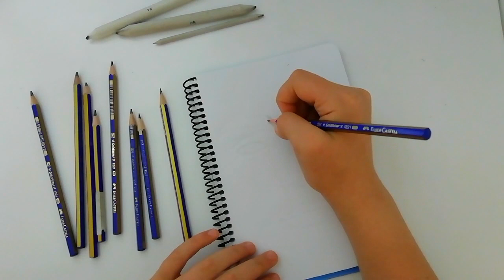Karakalem Portre Denemesi 2 | Silvie Mahdal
Yaklaşık bir yıl önce, beni benden iyi tanıyan canım annemin iteklemesiyle Youtube'a başladım. O zamanlar ne çizebileceğimi kendim de bilmiyordum. Önüme ne koysa "Ben bunu çizemem, çok zor." dedim. Başımda bekledi, çizdim. Her defasında çıtayı biraz daha yükseltti. Çizdikçe çizebileceğimi öğretti.

Her çömez gibi taklitle başladım, hala da öyle devam ediyorum. Bunu yaparken profesyonel kanallar keşfettim. Bunlardan biri de Silvie Mahdal. Bilmem kaç yıllık çizimlerini, gelişimini gösterdiği bir videosuyla tanıdım onu. Tarihle birlikte çizimlerinin de ilerlediğini görmek beni epey cesaretlendirmişti. Onun kadar iyi olmak isterim. Büyüyünce yutubıy(!) olmasam da büyüyünce Silvie olçam(!)

Bu videoda kendisinin bir çizimini taklit etmeye çalıştım. Şu an için aslıyla kıyaslamasam da sonuç beni memnun etti. Kıyasladığım günler de gelecek :)

I love Silvie ♡